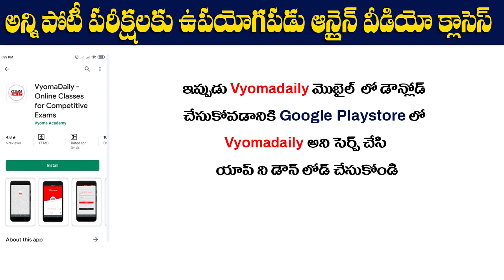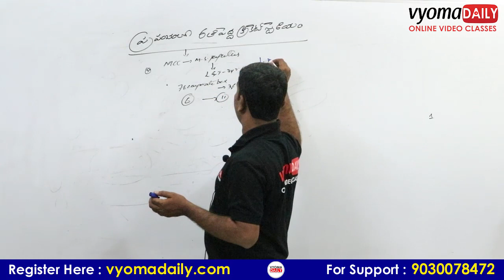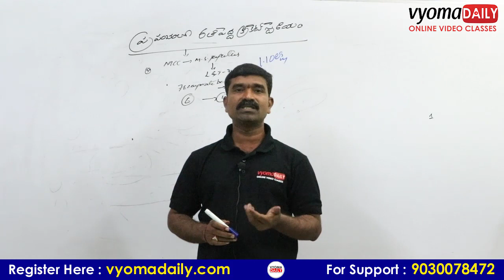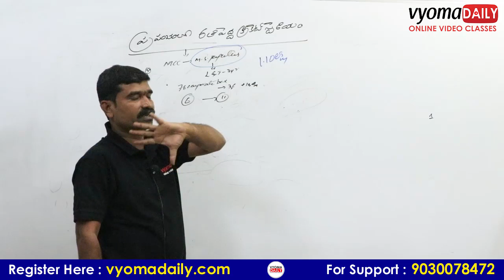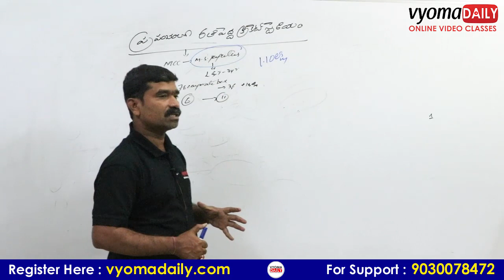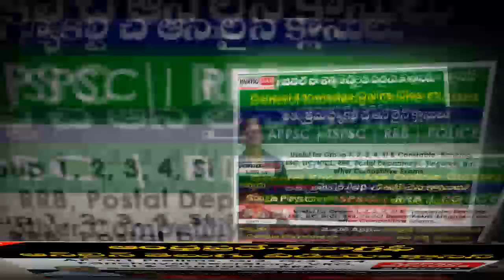ప్రపంచంలో అతి పెద్ద క్రికెట్ స్టేడియం | World's largest cricket stadium | Telugu Current Affairs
🔥70% డిస్కౌంట్ - వ్యోమ డైలీ మెగా సేల్
⚡పొందండి 50% మరియు 20% అదనపు డిస్కౌంట్ తో - అత్యుత్తమ ఆన్ లైన్ క్లాసెస్
👉అన్ని పోటీ పరీక్షలకు ఉపయోగపడు కోర్స్ లు
◾◾పరిమిత కాలపరిమితితో

🅵🆁🅴🅴 !! 𝐉𝐚𝐧𝐮𝐚𝐫𝐲 𝐌𝐨𝐧𝐭𝐡 𝐂𝐮𝐫𝐫𝐞𝐧𝐭 𝐀𝐟𝐟𝐚𝐢𝐫𝐬 𝐕𝐢𝐝𝐞𝐨 𝐂𝐨𝐮𝐫𝐬𝐞 ! 🅵🆁🅴🅴
జనవరి నెల పూర్తి కరెంట్ అఫైర్స్ కోర్స్ ని ఫ్రీ గా పొందండి

👉 ఇప్పుడే  వ్యోమ డైలీ App ని ఇంస్టాల్ చేసుకొని పొందండి జనవరి నెల వీడియో కోర్స్ ని పూర్తి  ఉచితంగా